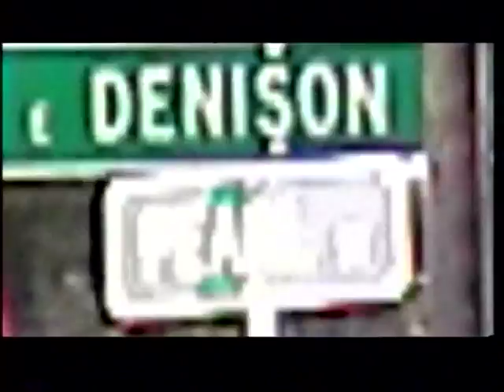RDMVTL 3568 ~ 7/24/2001 COURTHOUSE PARK @ {DMV} CORNING , NY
CORNING , NY ~  Views from the former  Canfield Park. Including the Midway Towers of Denmark Hill .
Also From the Sounds Of Corning Series , The Bells of the Church at Pine & First Streets.
(G)